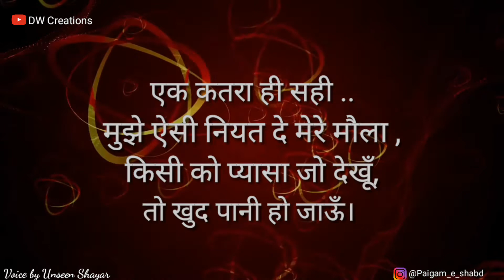Shayari whatsapp status video l zindagi shayari l Life shayari l Sad shayari l Female voice shayari